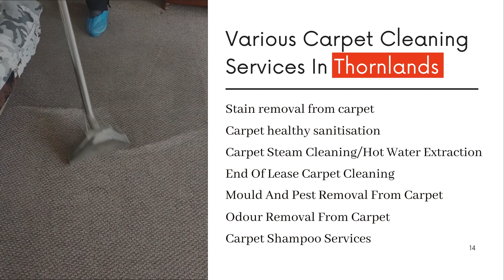Best Carpet Cleaning Services In Thornlands | Carpet Steam Cleaning | Back 2 New Cleaning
Make a booking with us
Location:- Thornlands, QLD, 4164, Australia